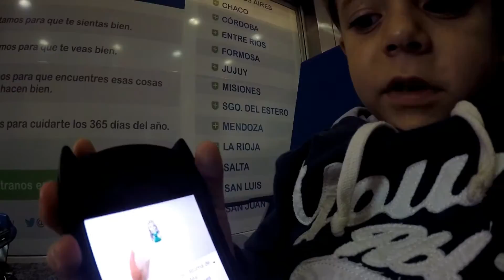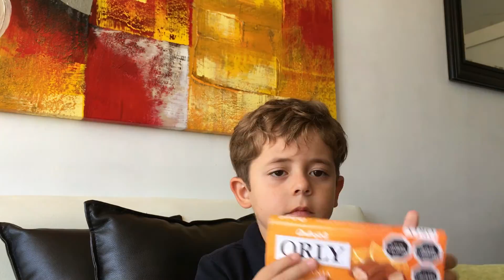MI VIAJE A CHILE!! + PROBANDO DULCES CHILENOS | FRANCO COLOMBA